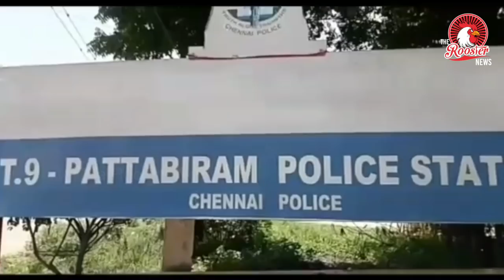கல்லூரி மாணவரை 3 பேர் கொண்ட கும்பல் அரிவாளால் வெட்டு | A College student has Stabbed by 3-person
கல்லூரி மாணவரை 3 கொண்ட கும்பல் அரிவாளால் வெட்டும் கட்சி வெளியாகியுள்ளது.

சென்னை ஆவடி அடுத்த பட்டாபிராம் கோபாலபுரத்தை சேர்ந்தவர் சங்கர். இவரது மகன் (புருஷோத்தமன்/17) அம்பத்தூரில் உள்ள அரசு ஐ.டி.ஐயில் முதலாம் ஆண்டு படித்து வருகிறார். படிப்பு முடிந்து மாலை நேரத்தில், பட்டாபிராமில் உள்ள தனியார் எல்.பி.ஜி கேஸ் நிரப்பும் பங்கில் வேலை செய்து வருகிறார். இந்த நிலையில் இரவு பணியில் இருந்த மாணவரை ஆட்டோவில் வந்த மூன்று மர்ம நபர்கள் வரிசையில் நிற்காமல் உடனடியாக கேஸ் நிரப்புமாறு நிர்பந்தித்து உள்ளதாக கூறப்படுகிறது. இதற்கு மாணவர் அவர்களை வரிசையில் வருமாறு கூறியுள்ளார். இதில் ஆத்திரமடைந்த மர்ம நபர்கள் மறைத்து வைத்திருந்த அரிவாளால் மாணவர் தலையில் வெட்டியதோடு பங்கில் உள்ள கேஸ் நிரப்பும் இயந்திரத்தையும் அடித்து உடைத்துள்ளனர்.பின்னர் அங்கிருந்து அட்டோவில் தப்பி சென்றனர்.மர்ம நபர்கள் அரிவாளால் வெட்டியதில் படுகாயம் அடைந்த மாணவர்  அருகே உள்ள மருத்துவமனையில் சிகிச்சை பெற்று வருகிறார்.இந்த நிகழ்வுகள் அனைத்தும் அங்கிருந்த சிசிடிவியில் பதிவாகியுள்ளது.இந்த சம்பவம் குறித்து தகவல் அறிந்த பட்டாபிராம் காவல்துறையினர் சிசிடிவி காட்சிகளை வைத்து குற்றவாளிகளை தேடி வருகின்றனர்.